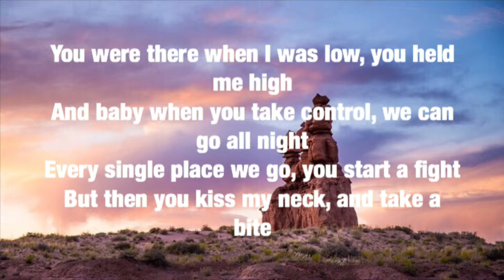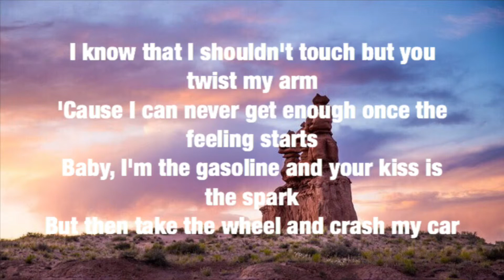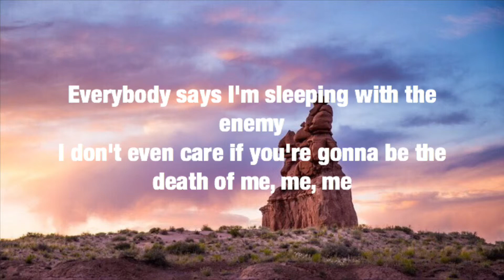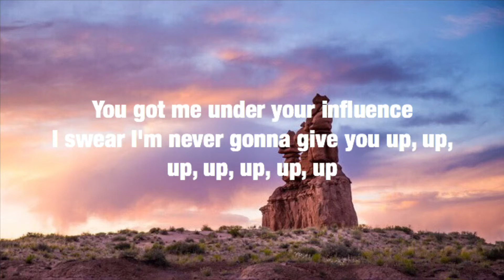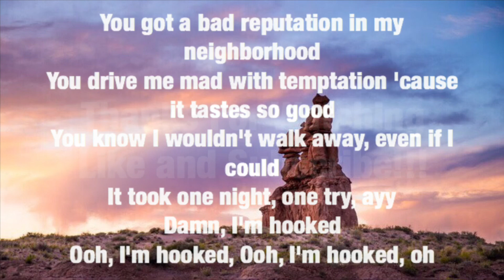Why Don’t We - Hooked (Lyrics)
Become A Limelight!!!